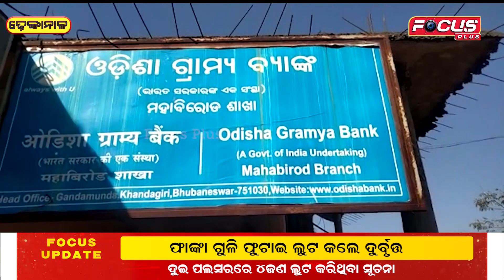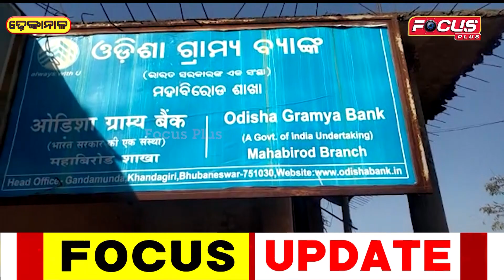୫ଲକ୍ଷ ନଗଦ ଟଙ୍କା ସହ କୋଟିଏ ଟଙ୍କାରୁ ଉର୍ଦ୍ଧ୍ୱ ସୁନା ଲୁଟିଲେ ଦୁର୍ବୁତ୍ତ || Focus Plus